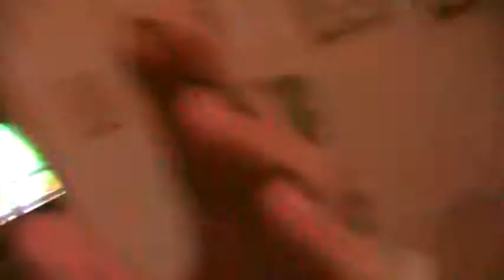SAD DAAAAY fail